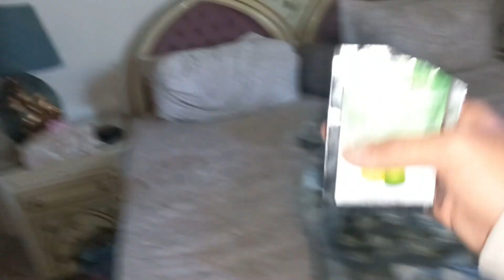Alhumdulillah Feeling a lot better |@abdullahsultanahmedvlogASA| Vlog 59